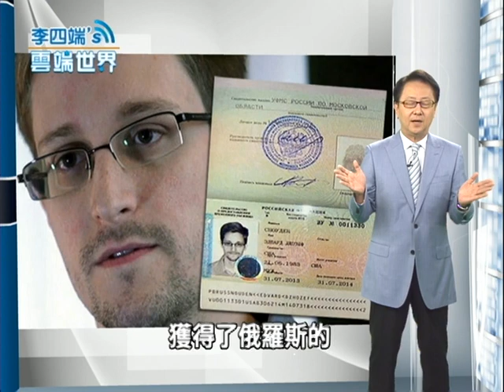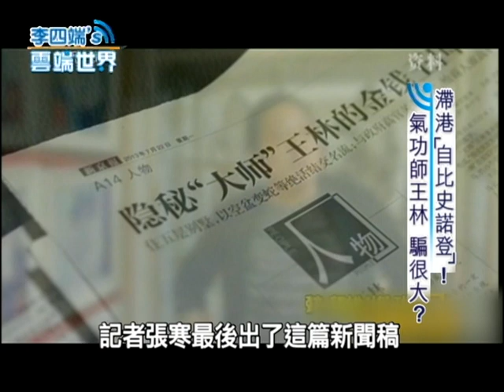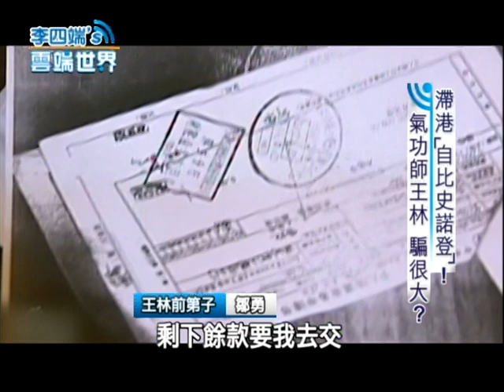滯港自比史諾登 氣功王林 騙很大